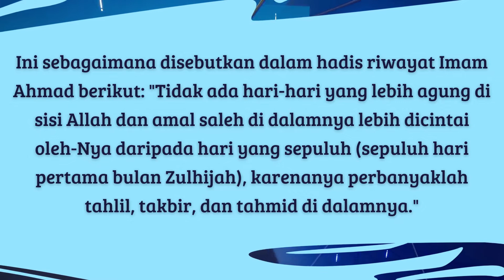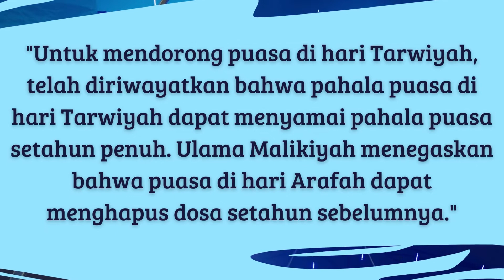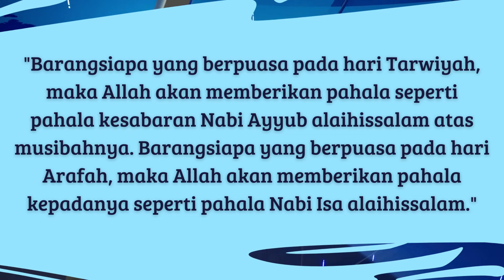Keutamaan Puasa Tarwiyah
Diantara hari-hari yang paling mulia dalam Islam adalah sepuluh hari pertama di bulan Zulhijah. Karena itu, pada sepuluh hari pertama bulan Zulhijah seluruh kaum muslimin sangat dianjurkan untuk memperbanyak melakukan amal ibadah kepada Allah, mulai dari berpuasa, berdoa, membaca takbir, tahmid, tahlil dan lainnya.